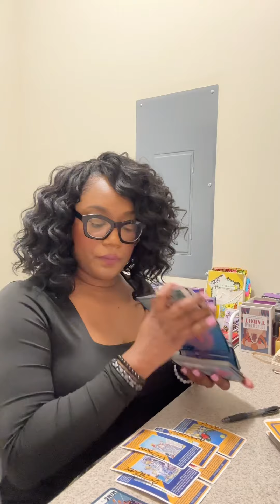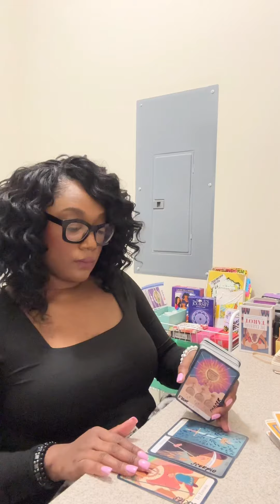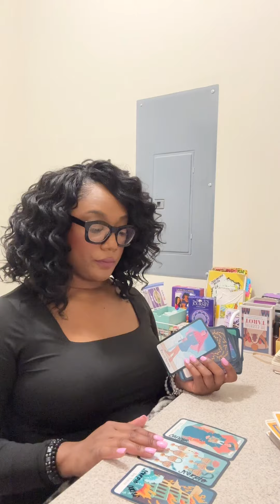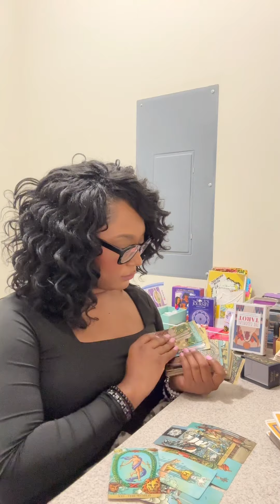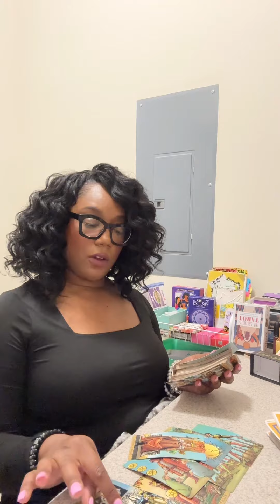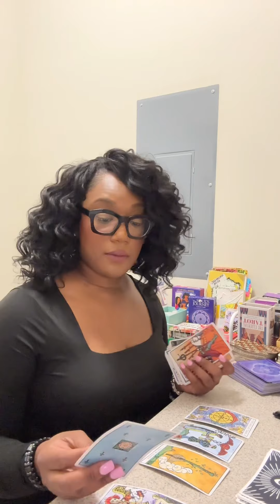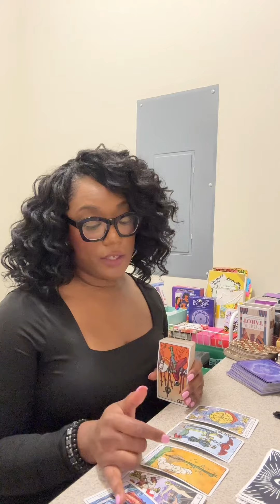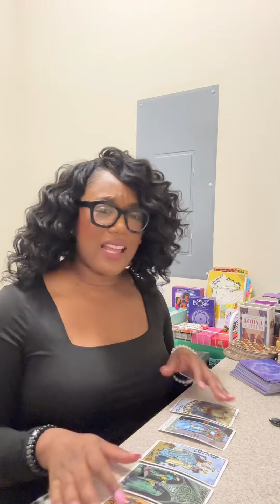LATE UPLOAD - Offset, Chrisean, and Cardi B Tarot Reading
I offer pre-recorded readings 🎀

If you want to book a reading you can book through this